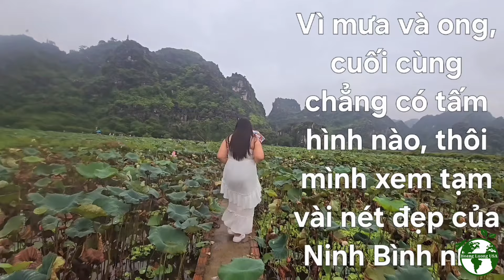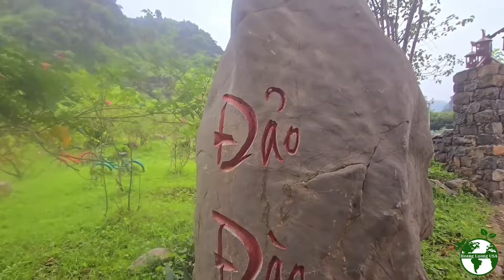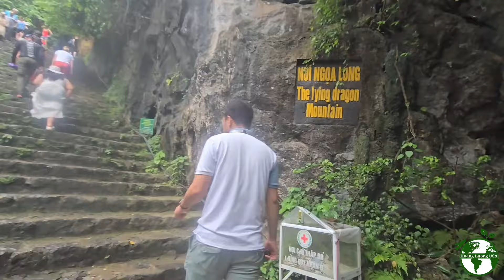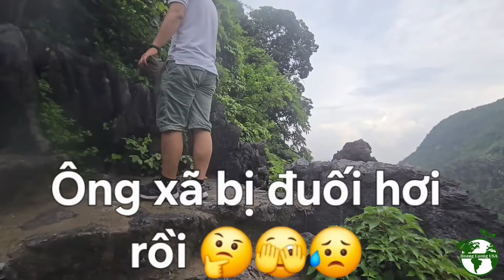VNTập35: Hang Múa - Ninh Bình - Quá Nhiều Cảnh Đẹp Hữu Tình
Hồ Sen tuy chỉ còn rải rác vài hoa nhưng cảnh trí vẫn lung linh tuyệt diệu.  Các CCACE nên đến ngắm tận mắt một lần.